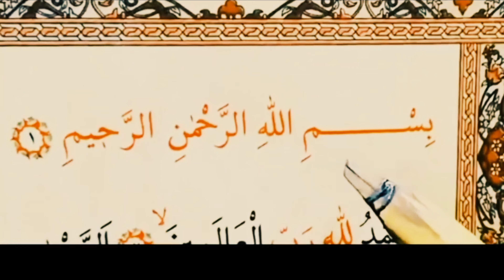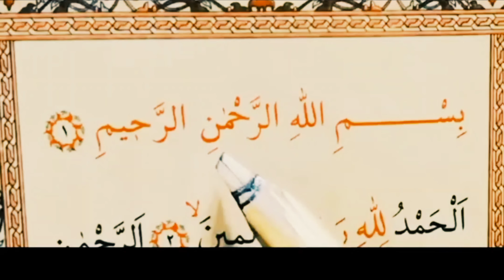Besmelenin Mânâsı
@selamihocam kanalımızdaki derslerimizden oynatma listesine girerek istifade edebilirsiniz.

Rahmân  ve  Rahîm  olan  Allâhın  İsmiyle  başlarım..

Rahmân  demek   Dünyada  Mü min , Kâfir  bütün kullara  Hakiki  nimet  veren  ve  çok acıyan..
Rahim  demek  Âhirette  sadece  Mü min  kullarına  Acıyan ve Rahmet  eden demektir.. #